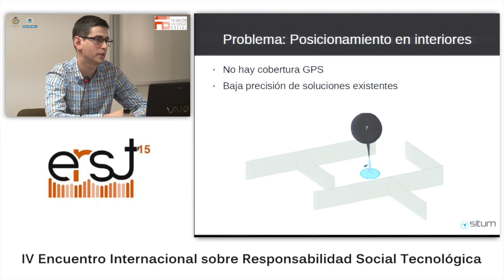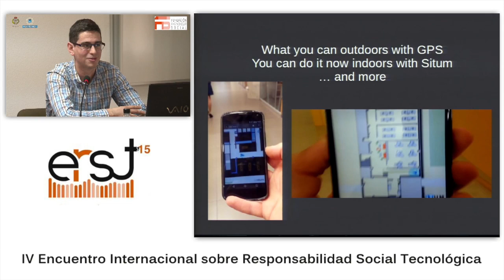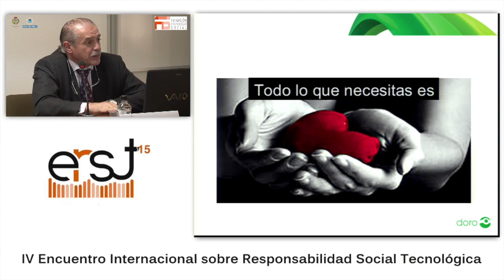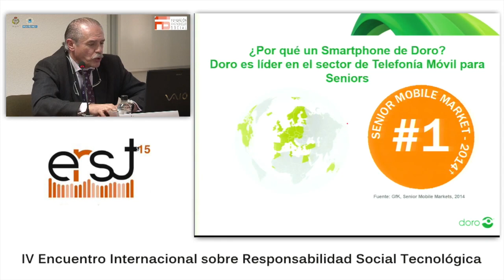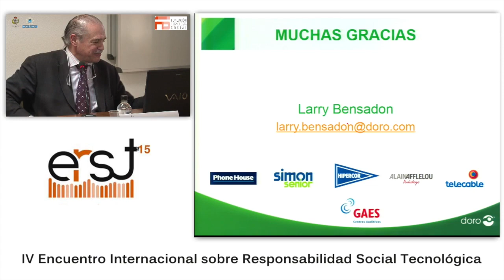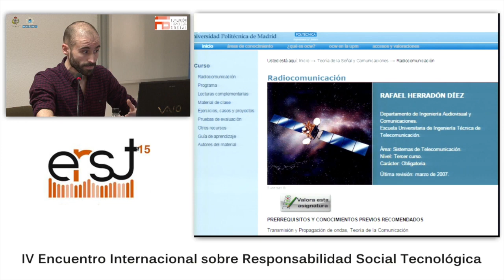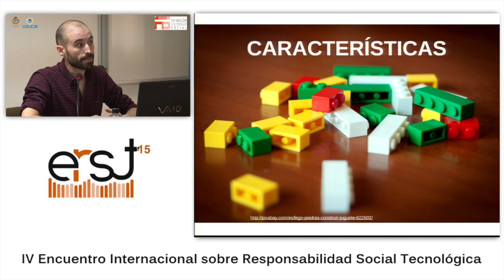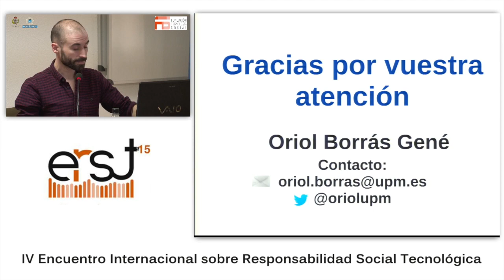06 Buenas Prácticas en Tecnología Social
Esta es tu oportunidad de verlo TODO, o esta parte que pertenece a l panel de BUENAS PRÁCTICAS EN TECNOLOGÍA SOCIAL.